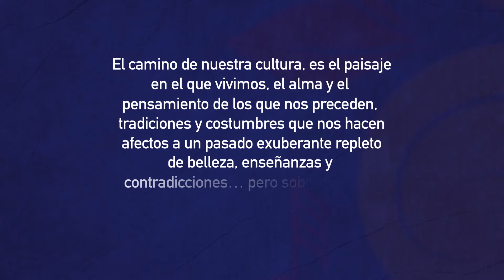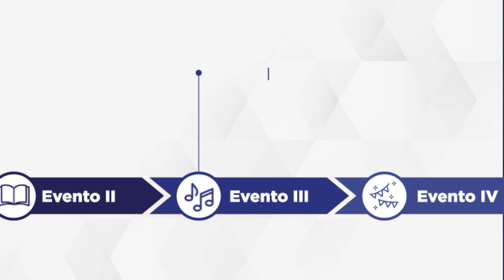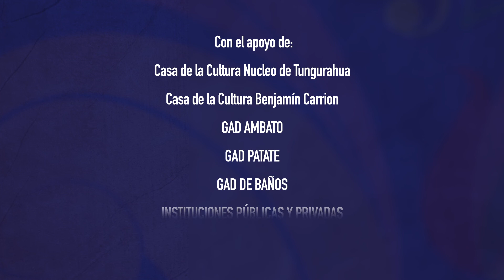Video de Presentación EnfiestArte